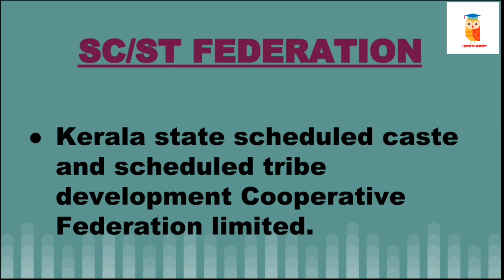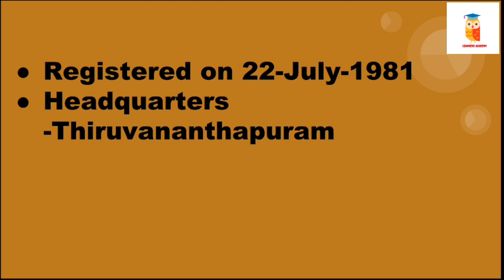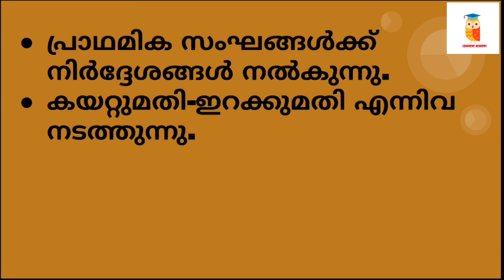SC/ST FEDERATION//Cooperative Bank Exam.Ep:81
Kerala state scheduled caste and scheduled tribe development Cooperative Federation limited.

Query solved
SC/STfed
Sc/ST federation Malayalam
SC/ST Malayalam classes
junior clerk cooperative bank exam previous year question paper